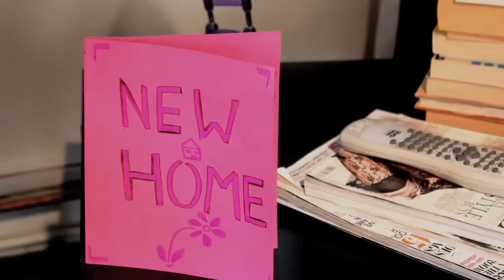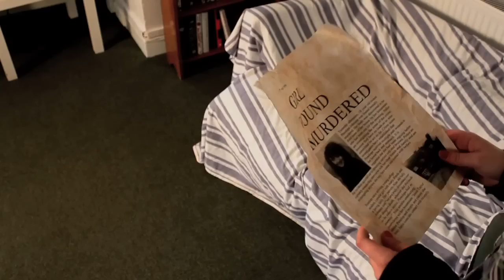Film Studies - Penelope's House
An extract from my film from Film Studies.